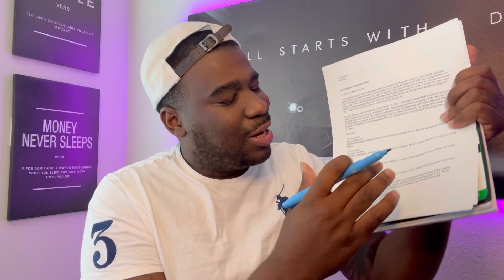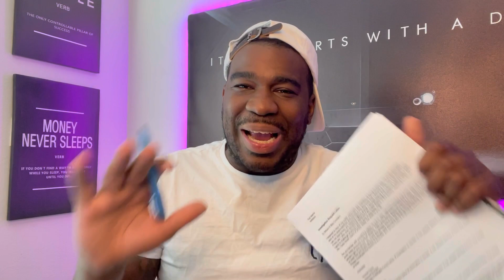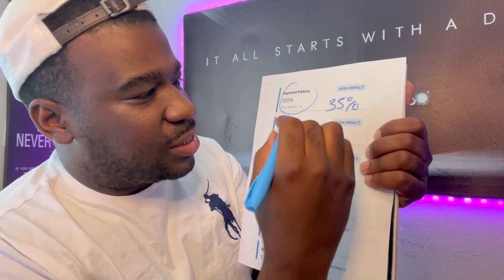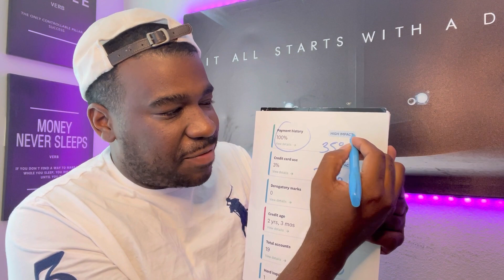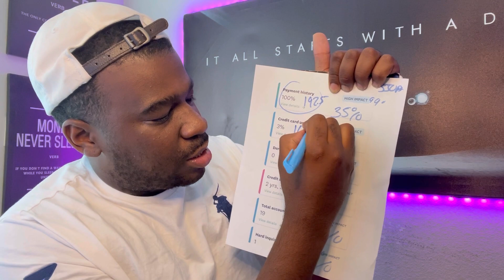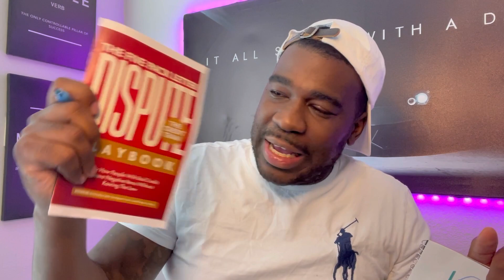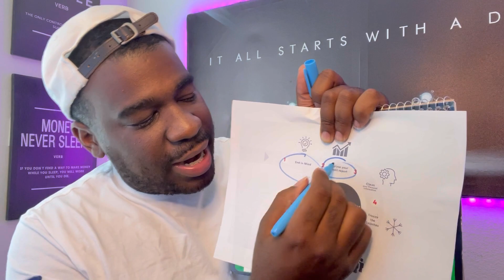5 Credit Myths That’s Holding Your Credit Score Back From BLOWING UP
Credit score not moving in the right direction? Their can be things you heard and tried but most of them are credit myths that’s holding you back from achieving results.

The Credit Team Phone Number